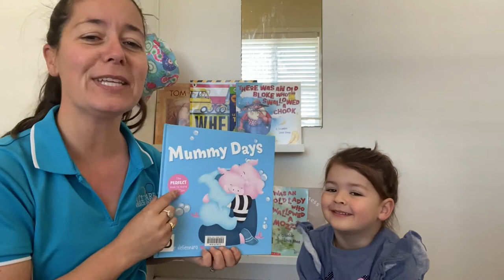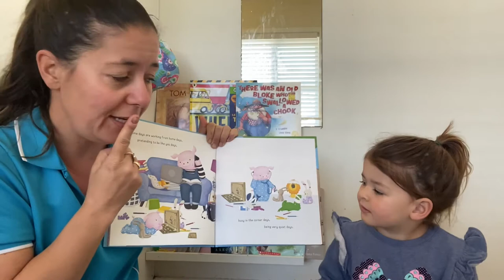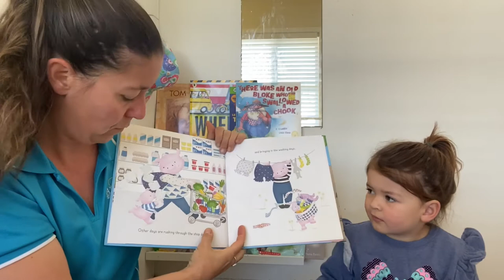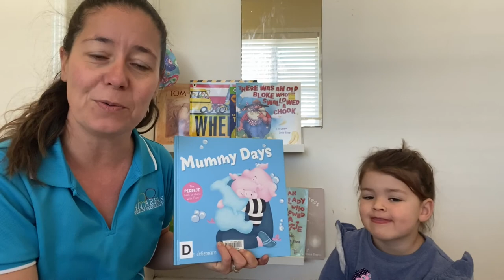Shared storytime - Mummy Days by Sue DeGennaro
Hello Monday - it's time for sharedstorytime
Happy school holidays for those of you who are currently on holidays! Today we are reading "Mummy Days" by Sue DeGennaro.
Some days are busy and some days are slow. What kind of activities do you do on your Mummy days?